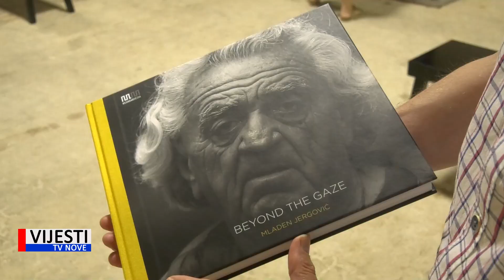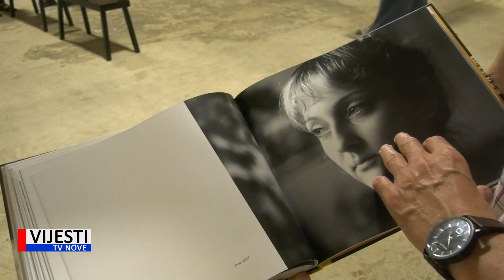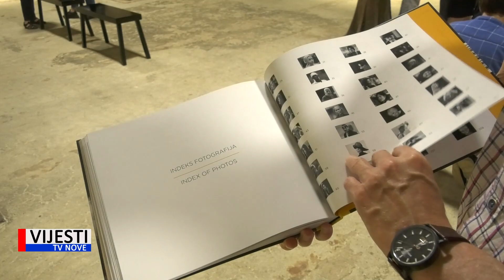Vijesti TVN - Na pulskom kaštelu otvorena izložba fotografija Mladena Jergovića